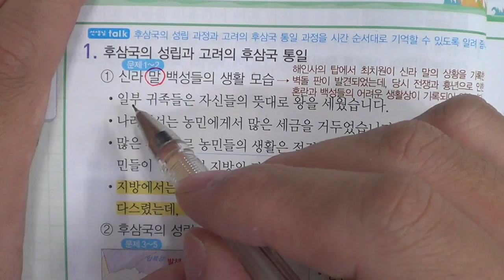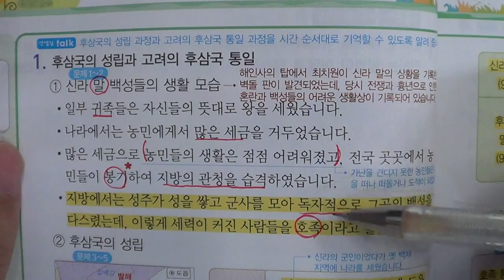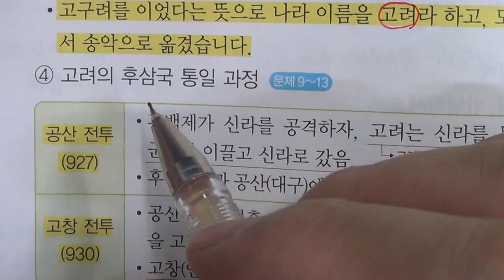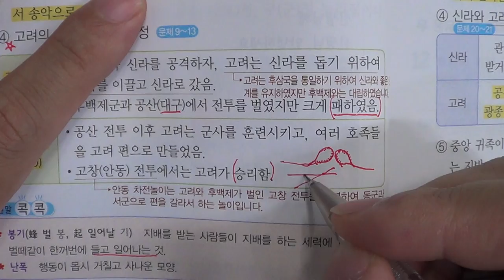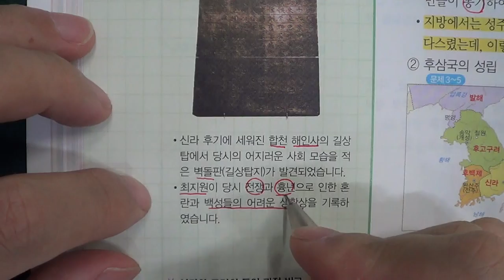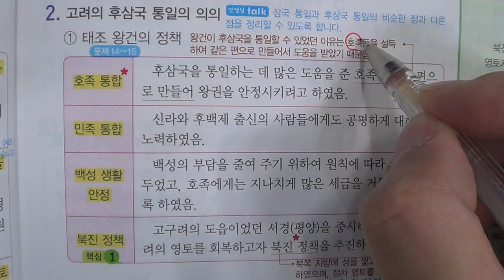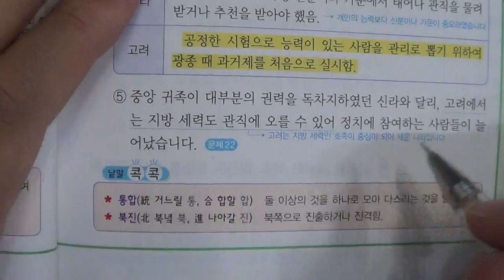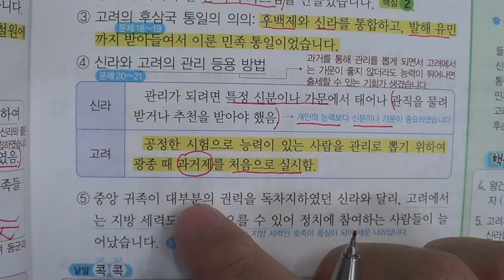■초등부 5학년 사회 2 세계와 활발하게 교류한 고려 1 후삼국 통일■2학기 기말고사■송도신도시 송도 학원 종합학원 먼우금초 신송초 송원초 송명초 명선초 신정초 해송초